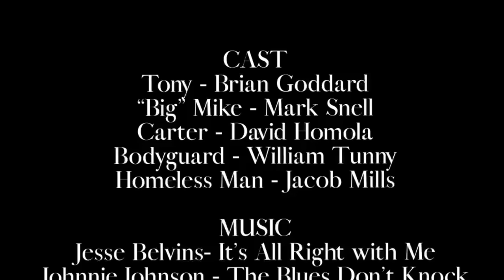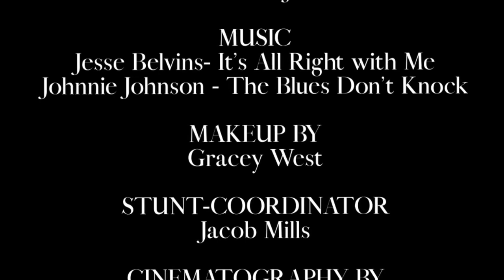Vicissitude (a short film)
Vicissitude: a short film directed by Jacob Mills

A Perry St Production

Music

It’s All Right with Me - Jessel Belvin

The Blues Don’t Knock - Johnnie Johnson